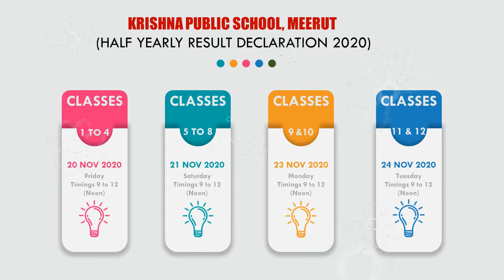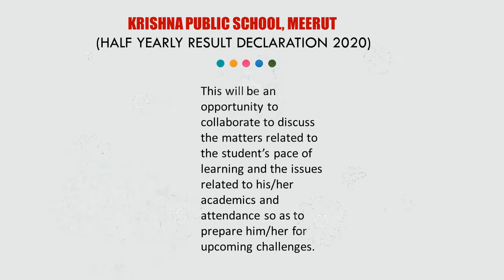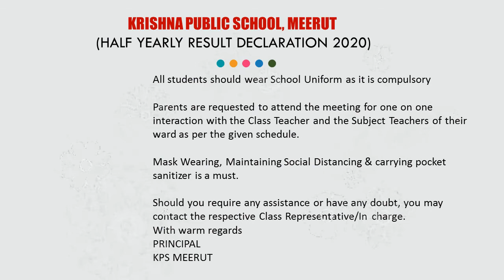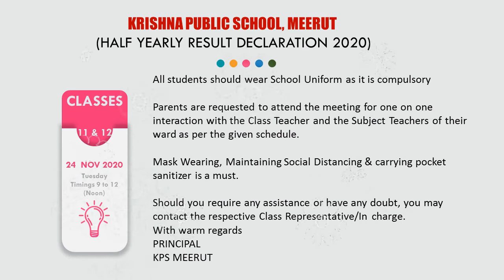HALF YEARLY RESULT DECLARATION 2020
Dear Parents
KPS Meerut, adapted to the new normal accepting challenges with determination and grit. After the execution and successful completion of the Half Yearly Examination, school is
organizing  Parent Teacher Meeting to discuss the performance of the student.
 This will be an opportunity to collaborate to discuss the matters related to the student’s pace of learning and the issues related to his/her academics and attendance so as to prepare him/her for upcoming challenges.
We are extremely happy to announce the  PARENT- TEACHER MEETING in November, 2020 from 9:00 AM – 12:00 Noon .

CLASSES     Ist  to  IVth               FRIDAY  20th November 2020
CLASSES     Vth  to  VIIIth       SATURDAY  21ST  November 2020
CLASSES     IXth  &  Xth            MONDAY  23rd November 2020
CLASSES     XIth  & XIIth            TUESDAY   24th  November 2020

TIMINGS   9 AM TO 12 NOON
All students should wear School Uniform as it is compulsory
Parents are requested to attend the meeting for one on one interaction with the Class Teacher and the Subject Teachers of their ward as per the given schedule.
Mask Wearing, Maintaining Social Distancing & carrying pocket sanitizer is a must.
Should you require any assistance or have any doubt, you may contact the respective Class Representative/In charge.

  PRINCIPAL